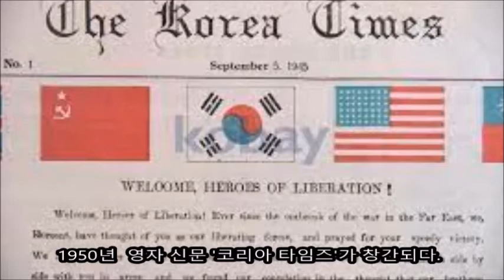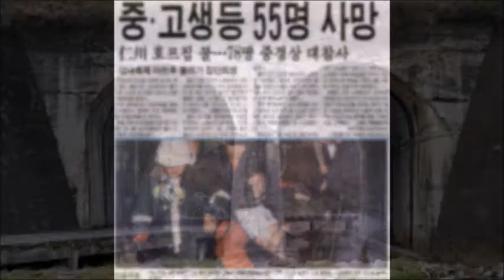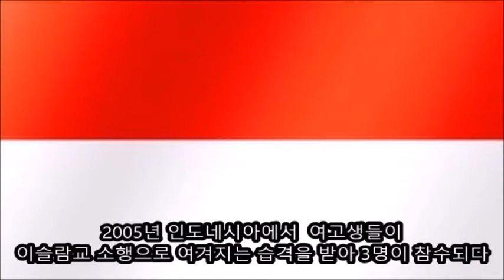10월 30일에는 무슨일들이? 오늘의 역사